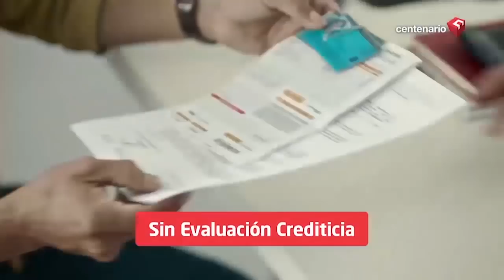AGATHA LYS PREDIJO LA SALIDA DE CARLOS MORÁN: Será una semana muy triste por el aumento de víctimas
AGATHALYS PREDIJO LA SALIDA DE CARLOS MORÁN

🔴 Agatha: “Será una semana muy triste por el aumento de víctimas y contagiados”